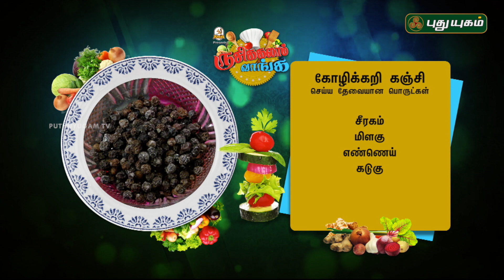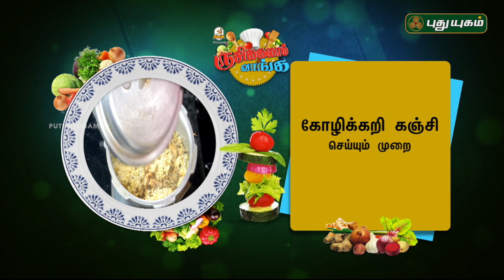மஞ்சள் கிழங்கு ஊறுகாய் | கோழிக்கறி கஞ்சி | Rusikkalam Vanga | 07/03/2019